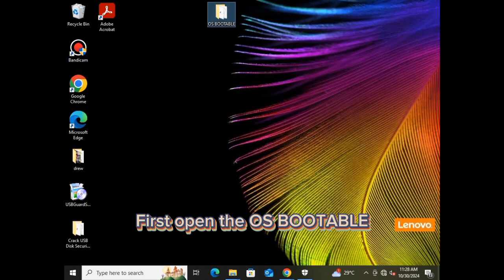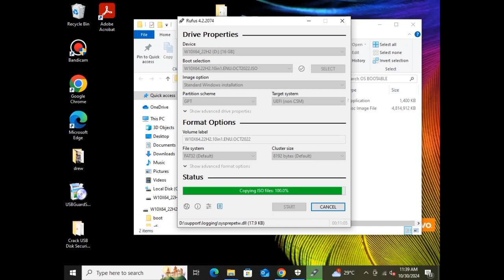HOW TO MAKE BOOTABLE FLASH DRIVE USING RUFUS HELP TIPS: BY SHAMHELL MELITANTE